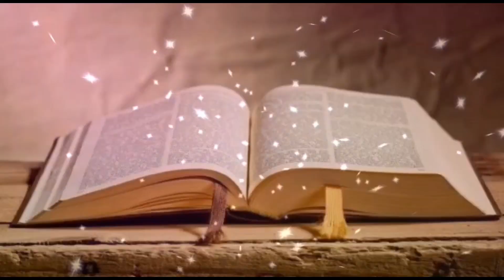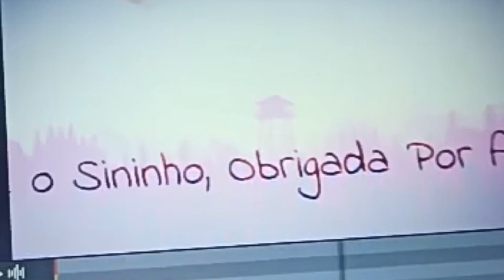O menino crescia e seu espírito se fortalecia#Evangelho # João Batista#Evangelho (Lc 1,57-66.80)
Evangelho cupim tronco seco#capim#árvore#caminho#agave#pássaros

Todos nós, pelo batismo, fomos escolhidos e enviados a dar testemunho do Senhor. Em um ambiente de indiferença, são João é modelo e ajuda para nós; são Agostinho nos diz: «Admira a João o quanto seja possível, pois o que admiras aproveita a Cristo. Aproveita a Cristo, repito, não porque lhe ofereces alguma coisa a Ele, e sim para que tu possas progredir Nele». Em João, suas atitudes de Precursor, manifestadas na sua oração atenta ao Espírito, em sua fortaleza e sua humildade, nos ajudam a abrir horizontes novos de santidade para nós e para nossos irmãos.